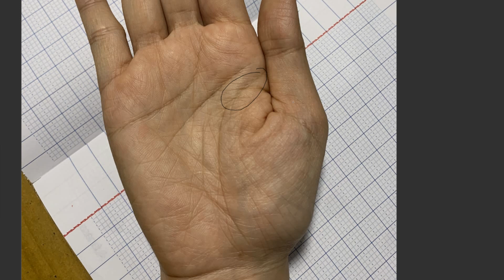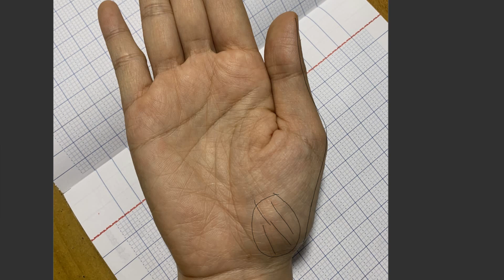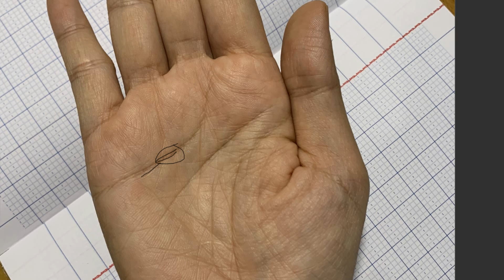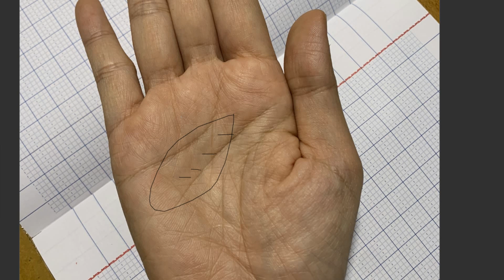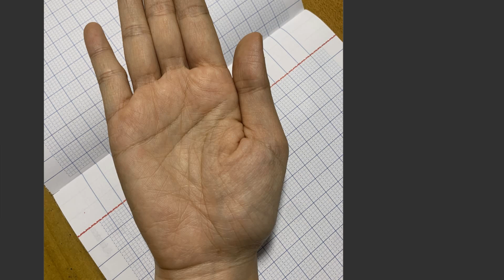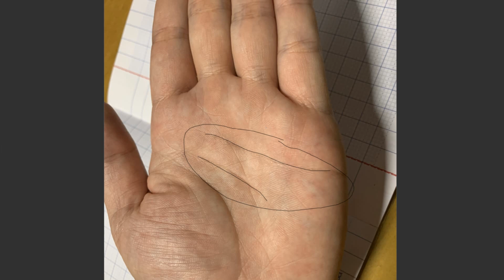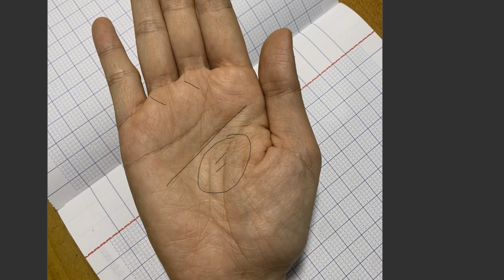Dấu hiệu thoát Nợ. Đêm tri ân gửi tặng 50K cho bạn nào xem Video đầu tiên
Bạn nào may mắn nhận được 50.000 VNĐ khi xem video hãy bình luận bên dưới video cho mình biết nhé.
* Ủng hộ mình để có động lực ra nhiều video bổ ích hơn:
- Hoặc STK: 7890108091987, Ngân hàng Quân đội MBBank - Chi nhánh Quận 5, Chủ TK: Ngo Minh Nhu
- Để biết được điều đó, Bạn hãy nhấn nút Đăng Ký (SUBSCRIBE) trên kênh YOUTUBE, mình sẽ liên hệ với các bạn trong thời gian sớm nhất và hoàn toàn Miễn Phí.